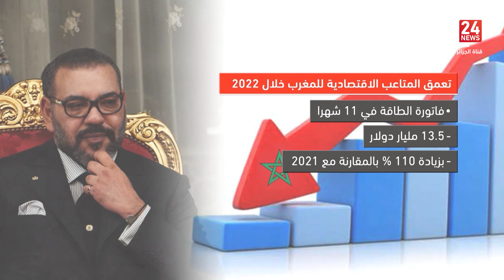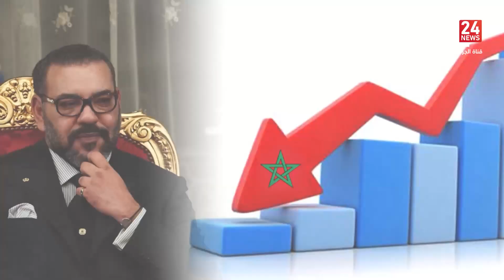المغرب |عجز قياسي بـ 27.5 مليار دولار في 11 شهرا